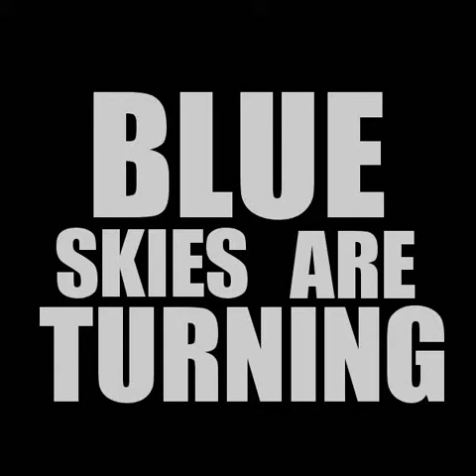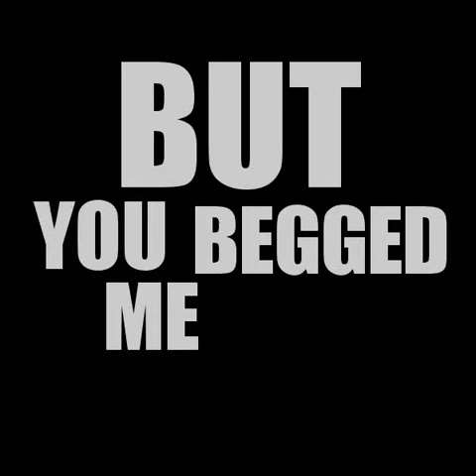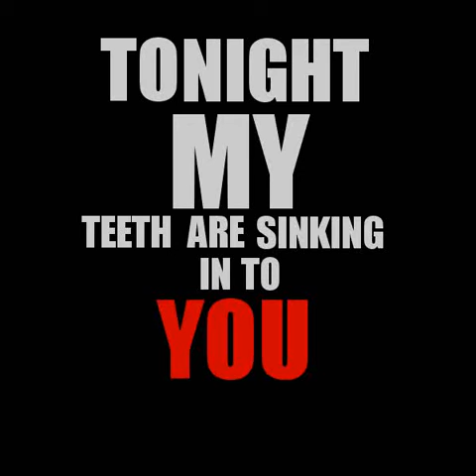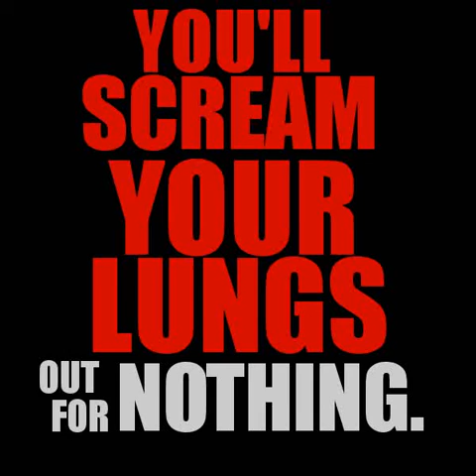Shinto Katana - Playdates With Wolves Unofficial Lyric Video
Fucking loved the lyrics to this song so here ya go.